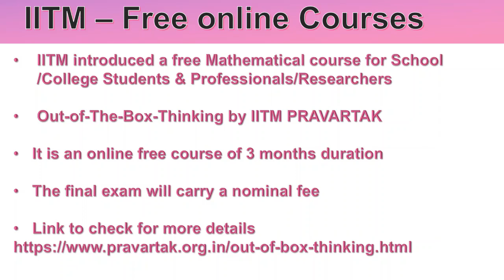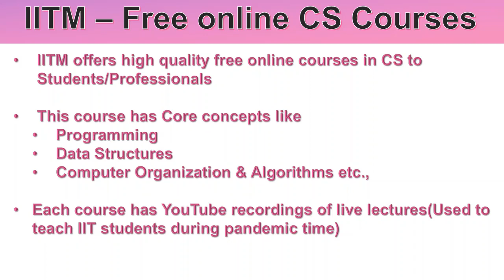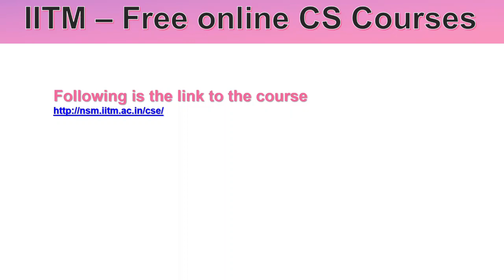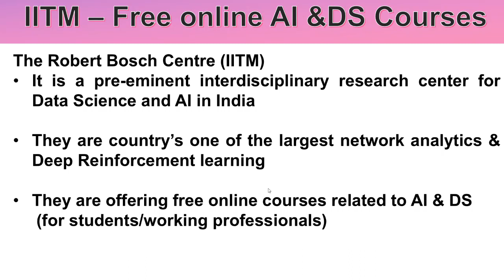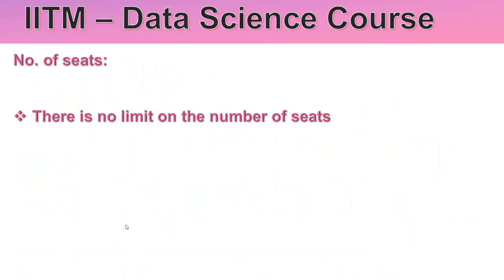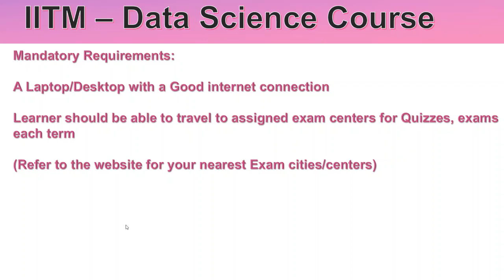IIT Madras free Online Courses | B.Sc Degree in Programming and Data Science course admission 2022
Timestamp:
0:00: Introduction
1:12: IITM Pravartak (Free online Mathematical course for students)
1:54: IITM Free CS Course ( For College Students/Teachers)
3:51: IITM Free AI & DS course (For Students/Professionals)
4:48: B.Sc Programming & Data Science

(For Students/Professionals/Research scholars)

(For Students/Professionals)

(For XII Students/College Students/Working Professionals)

Learn From IIT Madras WITHOUT JEE ,Online BSc Degree in Programming & Data Science - IIT Madras

To know more about B.Sc Degree in programming & Data Science course in details, watch the
following video